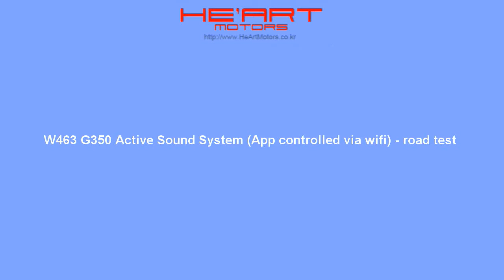W463 G350 Active Sound System (App controlled via wifi) - road test